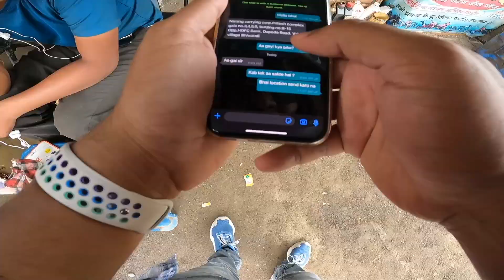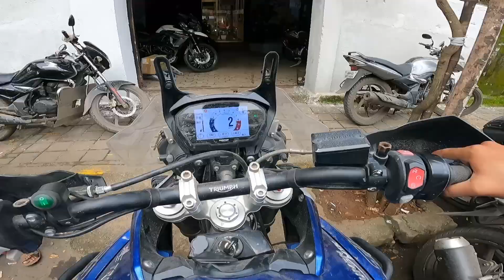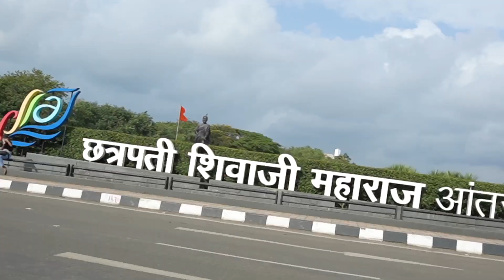Mere BIKE ko ye kya hogaya | TRIUMPH TIGER | MSK Vlogs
On my trip to Mumbai to Leh to Kashmir, I transported my Triumph Tiger from Kashmir to Mumbai. After almost a month, the bike has finally arrived. I am both nervous and excited to meet my bike after a long break. Nervous because it's taken so long and we don't know what the condition will be. Excited because this Triumph Tiger has a piece of my heart.